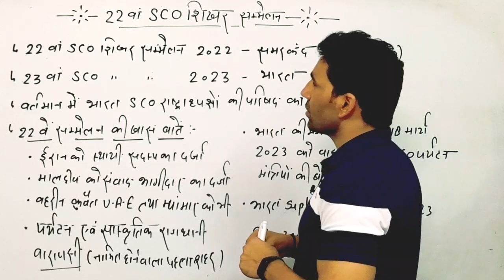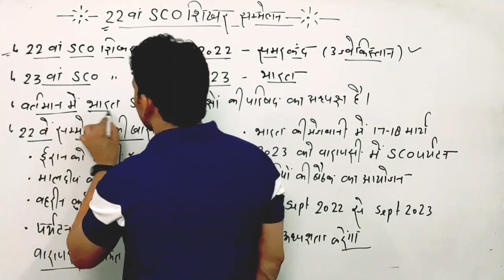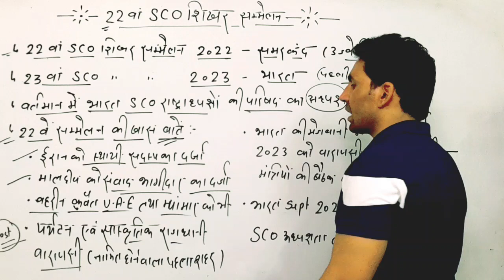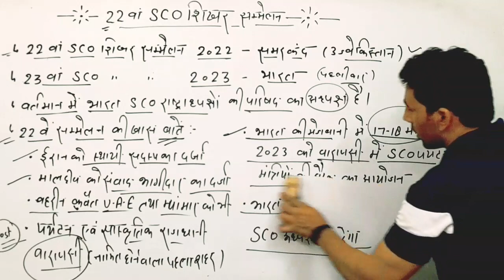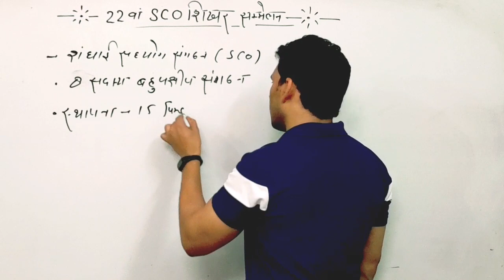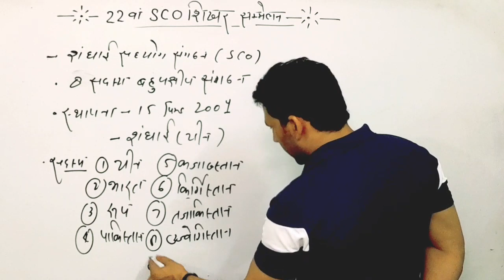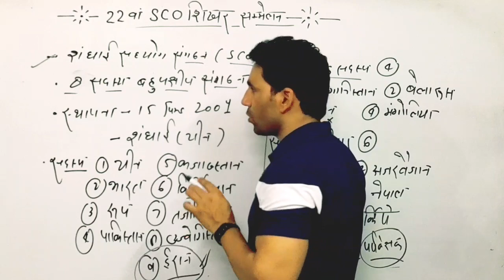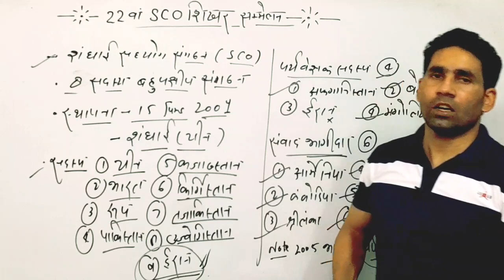SCO शिखर-सम्मेलन 2023 || SCO sammelan || शंघाई सहयोग संगठन 2023